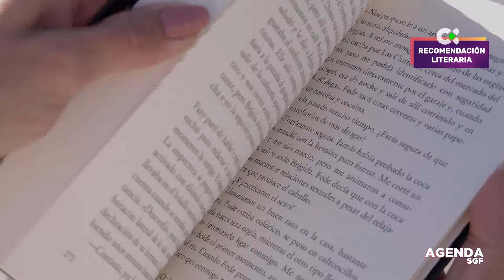Agenda Somos Gente Fantástica | 10/01/24